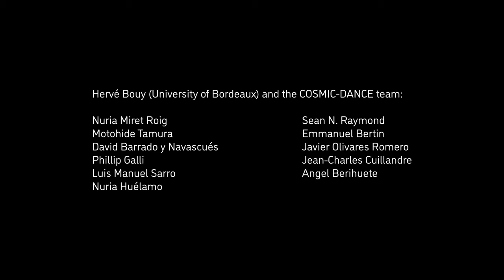Young Free Floating Planets in their parent nebula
Artistic view of young free floating planets discovered by the COSMIC-DANCE Team in the Upper Scorpius and Ophiuchus star forming region.